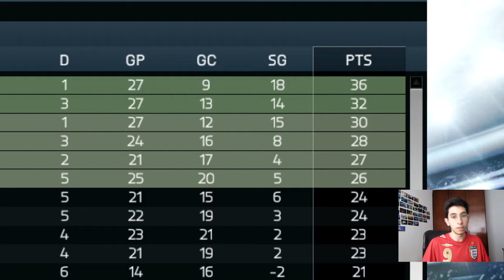DE OLHO no CHINÊS DO CORINTHIANS! | RUMO A ELITE T02E06 | FIFA 14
Será que COMPRO o CHINÊS? Recebi MAIS UMA PROPOSTA de seleção!